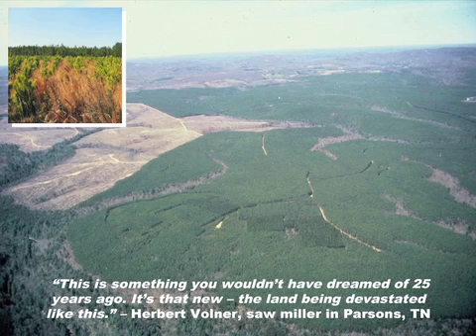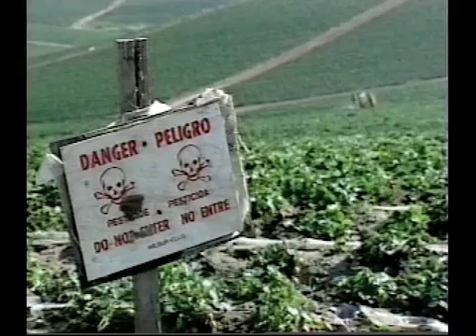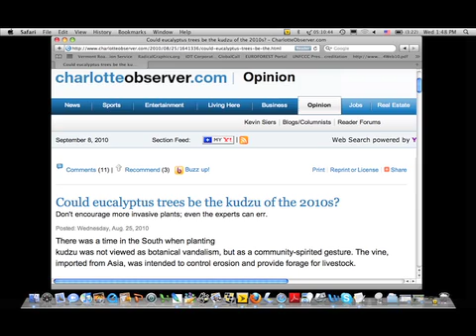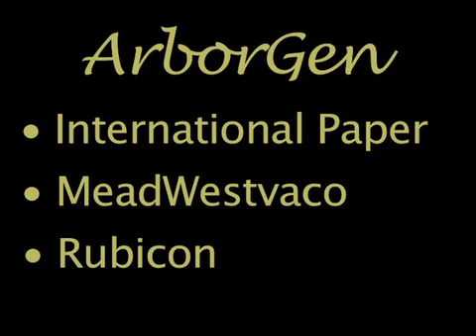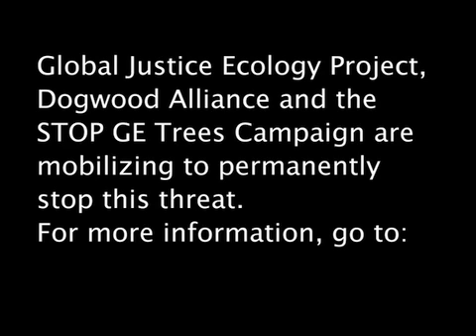Timber Plantations Wreaking Havoc on Forests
Today is the International Day Against Monoculture Timber Plantations. Across the globe, timber plantations are wreaking havoc on forests and forest dependent communities.  Now, to further exacerbate this damage, genetically engineered trees (or GE trees) pose a new and unprecedented threat.